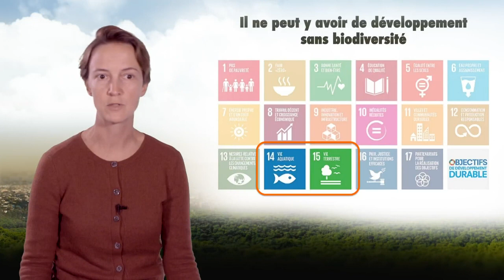Les banques de développement face à l'enjeu "biodiversité"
Tiphaine Leménager, responsable de l'équipe projet "Biodiversité" au sein de l'Agence Française de Développement (AFD), explique dans cette vidéo (10'57) la manière avec laquelle les banques publiques de développement peuvent contribuer à préserver la biodiversité. Sur la base d'une analyse des relations entre environnement et développement et d'une mise en évidence des jeux d'acteurs, elle identifie plusieurs stratégies d'action.